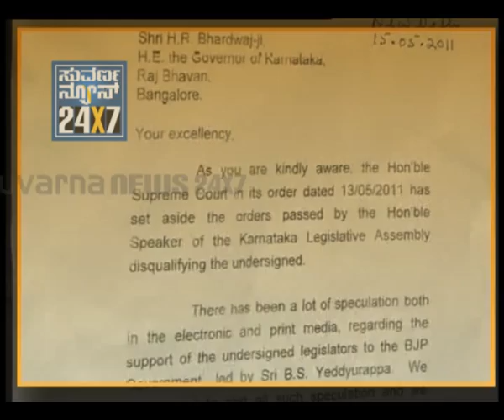SUVARNA NEWS - CM VS GOVERNOR - LEADERS REACTIONS CONSOLIDATED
CM VS GOVERNOR - LEADERS REACTIONS CONSOLIDATED